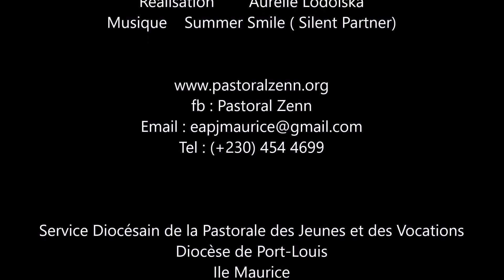Inscrivez-vous au Groupe 40 2018 !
Les inscriptions pour le Groupe 40 sont désormais ouvertes pour la première année, la deuxième année et la troisième année.

Les fiches d'inscriptions peuvent être téléchargées sur le site pastoralzenn.org